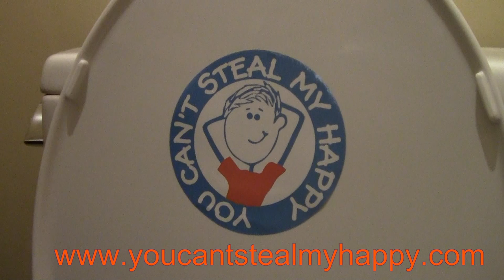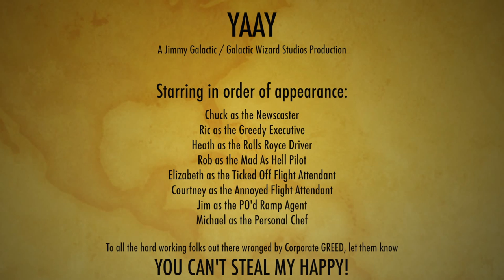American Airlines YAAY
This video is a tribute to all hard working people who have been wronged by corporate greed. The song YAAY (Why American Airlines Why?) is a fun and creative way of expressing labor's displeasure with the hundreds of millions of dollars of bonus money awarded to top executives at American Airlines over the last decade.  Meanwhile, American was spiraling toward bankruptcy with management pointing the finger at labor.  Make no mistake, we have no problem with bonuses when good, sound business decisions lead to a profitable airline and morale is high.  We do have a problem when employees are told they must take wage cuts and other concessions to stay out of bankruptcy but no such concessions were taken at the highest level. Now put on your dancing shoes and enjoy!